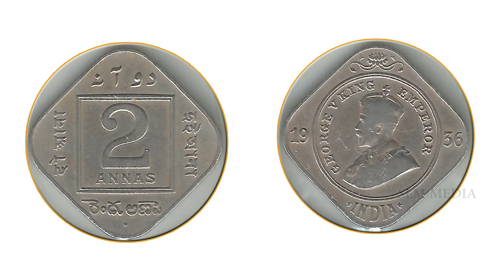Indian old Annas coins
1/2 Anna, 1 Anna, 2 Annas, 4 Annas